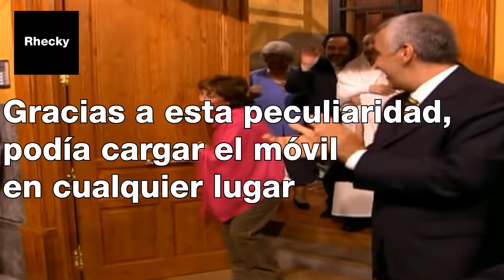John Gandhi y su Superpoder - Playground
Gandhi lideró una huelga en 2004 por unos motivos que te sorprenderán.